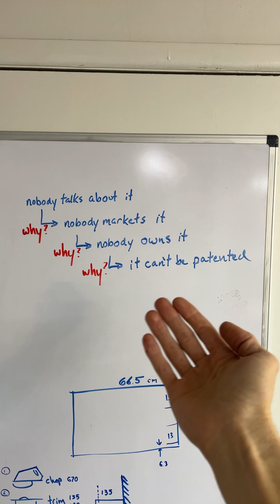When natural materials outperform our best synthetics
This video shows my favorite material for cleaning safety glasses and precision lenses.  Turns out to be the skin of a sheep!  When I was younger I had imagined that our high-tech synthetic materials were the epitome of every engineering function and I am gradually learing that it's not very true.

Additionally, I'm grateful to have other experiences that revealed the power of natural rubber.  Back in undergrad I visited a rubber tree plantation in Nahualate Guatemala, and the following summer I had an internship at Goodyear manufacturing in Topeka, Kansas.  It took me over a decade to connect the dots and realize how much we rely on natural materials.

I hope I can share more examples of specific qualities of natural materials in engineering functions, in my upcoming videos.

-David